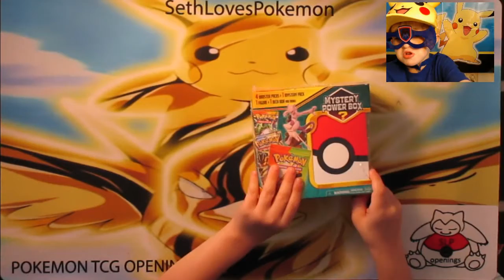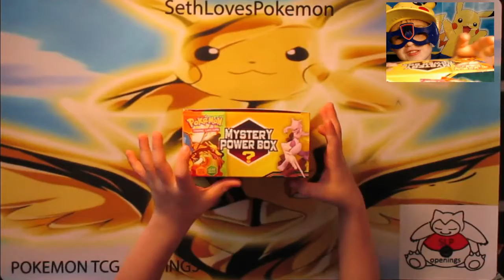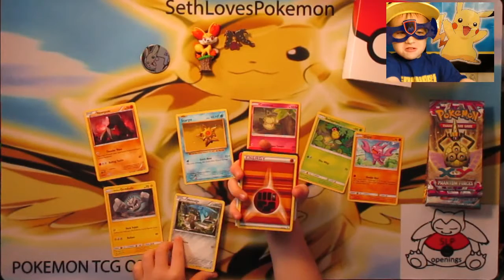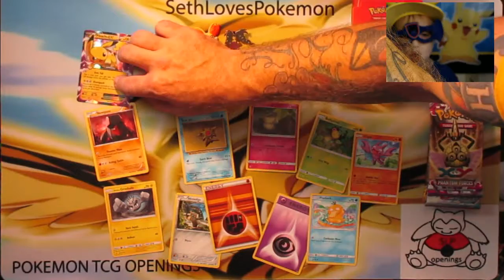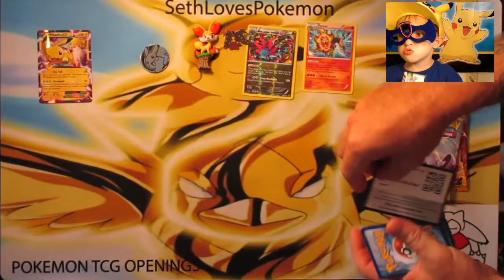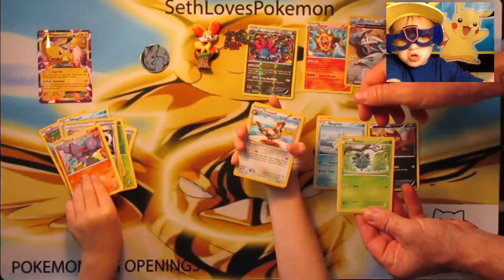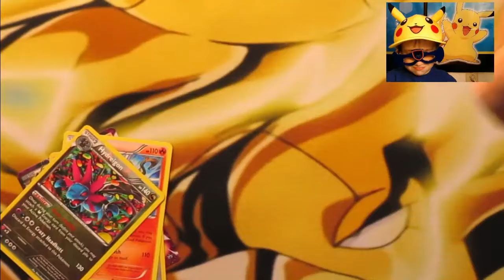Mystery Power Box ( EX & Holo Pulls )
Make sure to JOIN THE 100 SUBSCRIBER GIVEAWAY DETAILS! ( BIG TIME PRIZES ) Follow Instructions In Video